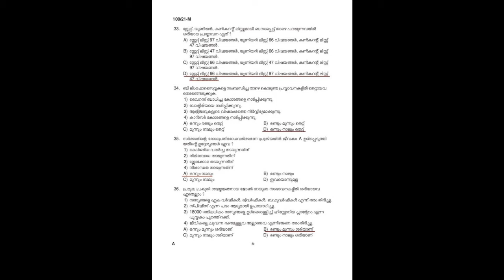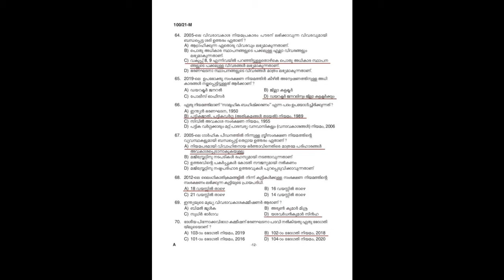LD Clerk Ex Servicemen Solved Question Paper 7/10/2021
Solved question paper for the Kerala PSC LD Clerk (Ex-Servicemen) Exam conducted on 7/10/2021.

Question Paper Code : A

You can download the Question Paper in the PDF format from the following Link: